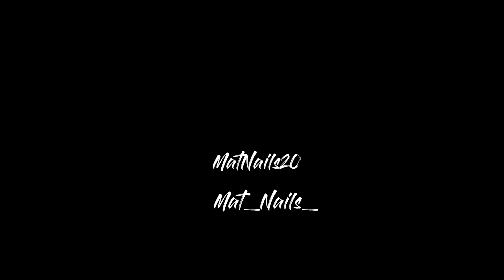TUTO ONGLES étape par étape Pose de Vernis Semi-Permanent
Voici le lien pour le groupe telegram exclusif gratuit pour obtenir tout mes conseils (sur liste d’attente) :

🌟 TUTO Étape par Étape : Pose de Vernis Semi-Permanent pour une Tenue d'un Mois ! 💅 🌟

(00:00) Bienvenue les filles ! Dans ma première vidéo YouTube, je partage mes astuces pour une pose de vernis semi-permanent qui tient un mois sans souci ni décollement. Suivez chaque étape sur ma maman pour des résultats impeccables. N'oubliez pas de laisser un j'aime et un commentaire avec vos avis !

(00:31) 💡 Retrait des Strass et Préparation : Utilisez une pince cuticule dédiée pour retirer les petits strass. Préparez la surface en déposant la couleur avec un embout céramique. Astuce : raccourcissez pour faciliter le limage ultérieur.

(01:08) 💅 Manucure Parfaite : Profitez de la manucure pour décoller les peaux avec un bâtonnet de buie. Redéfinissez la forme et assurez-vous d'une surface lisse. N'ayez pas peur, la manucure russe n'est pas douloureuse !

(02:10) 🔄 Élimination des Cuticules : Utilisez un embout flamme pour retirer les cuticules des côtés. Insistez pour éviter le décollement du semi-permanent. Une manucure impeccable garantit une pose de qualité.

(03:08) 🌪 Matification de la Plaque Ongulaire : Matifiez la plaque d'ongle pour une adhérence optimale. Utilisez un embout doux (240) pour atteindre les côtés. La préparation correcte est la clé d'une tenue longue durée.

(04:57) 💅 Pose de la Base et Couleur : Renforcez légèrement pour prévenir les cassures. Appliquez la couleur en deux fines couches, en vous rapprochant de la cuticule. Utilisez un bâtonnet de buie avant la deuxième couche pour des résultats parfaits.

(06:30) 🌈 Finition avec Top Coat : Utilisez le Top Coat Indigo en fine couche. Vérifiez le fil de lumière pour une application optimale. Résultat : une pose impeccable qui durera un mois complet !

(07:48) 🤔 Questions ou Commentaires ? N'hésitez pas à poser vos questions en commentaire. Abonnez-vous pour plus de tutoriels à venir. À bientôt !